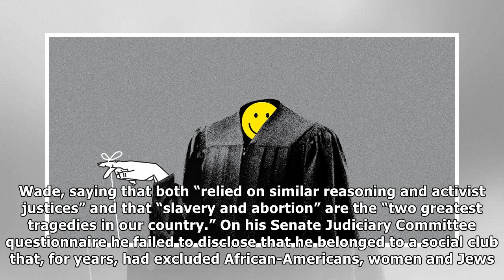Trump’s crazy choices for the courts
Mark Pernice Many have argued that President Trump’s biggest success has been Justice Neil Gorsuch’s ascension to the Supreme Court. While it was a major victory, Mr. Trump’s troubling nominations to ...